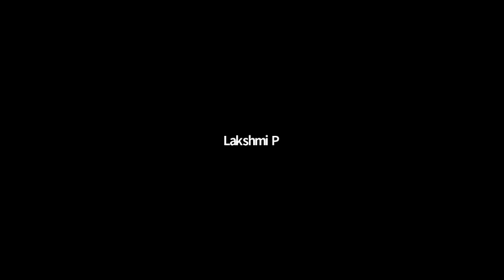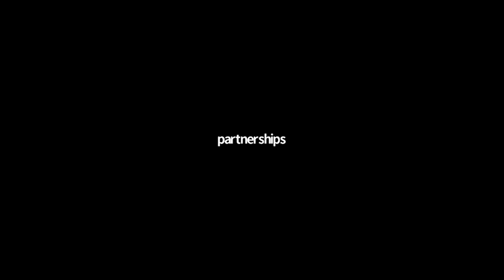Plenary | Convergent India to a better post COVID-19 world by Rajiv Kumar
Opening Plenary: Convergent India to a better post COVID world

Speaker:  Rajiv Kumar, Vice-Chairman, NITI Aayog